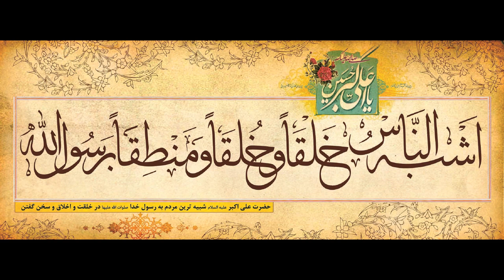Selim Müezzinzade, Ruh-i revan Ekber سلیم مؤذن زاده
Selim Muezzinzade – Ruh-i revan Ekber
Elegy for Hazrat Ali Akbar by Salim Moazzen Zadeh
مداحی حضرت علی اکبر علیه السلام - سلیم موذن زاده